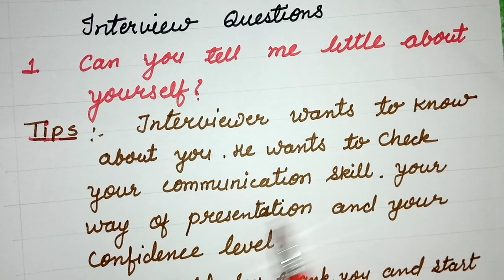Important interview questions and answers | Very easy answers for Interview Questions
In this video you will get very different tips which is going to be very helpful for job interview